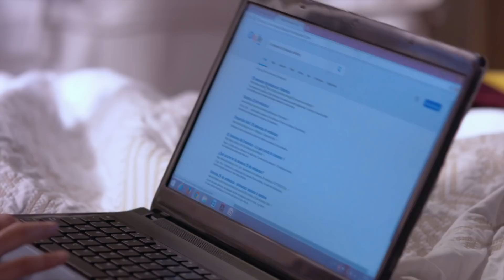Cristina sufre un desorden hormonal | Soltera Otra Vez 3 | Capítulo 13